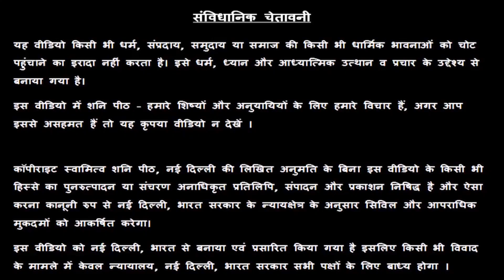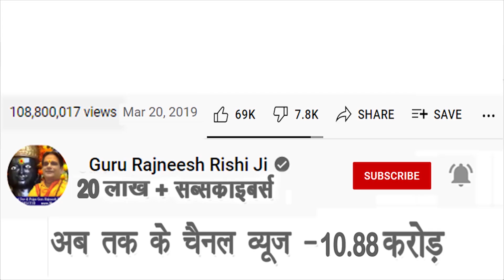शनिवार की रात ऐसे करें छाया दान शनि ग्रह के कष्टों से मुक्ति मिल जाएगी - गुरु रजनीश ऋषि जी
Introduction – 00:00

प्रिय भक्त,

!! जय शनिदेव !!

गुरुमा रुक्मणी
स्वामी ऋषि

👉👉 Important PS:

1. If you do not Trust / Like our Video, please do not watch our Videos.
2. All the disputes / legal matters related to our Video will be subject of Jurisdiction of Delhi, Govt. of India only.
3. All the information of this video is published by us in good faith and for general information purpose only. This channel, video or Publisher of this Video do not give any guarantee about the completeness & accuracy of this information